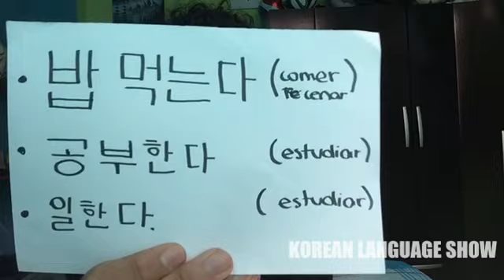lección de coreano básico: Lenguaje formal/informal? Ayuda para principiantes 【Korean Language Show】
Teacher Christian